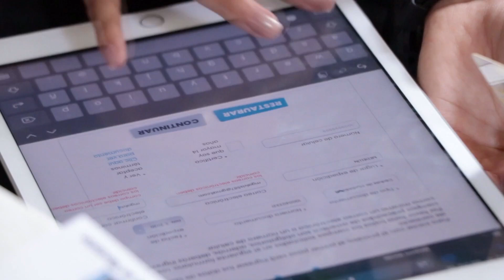Así puede votar en el presupuesto participativo para incidir en proyectos de su barrio